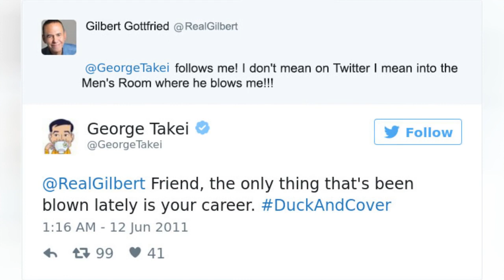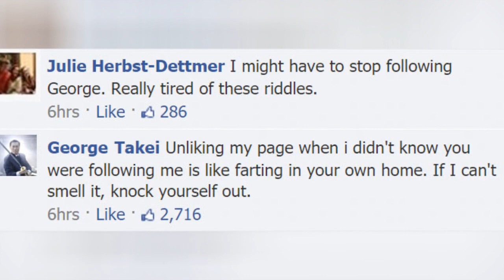28 Of The Most Savage Comebacks By George Takei 🙃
From intergalactic fame to big Internet name, George Takei has become a crusader against hate on social media - and resistance is futile.While George carved out most of his legacy as Hikaru Sulu in the original Star Trek series, he's found a new life at 79 years-old as one of the most 'liked' people on Facebook, with over 10 million fans hanging off his every post. He's supremely witty, and is never short on scathing comebacks when Internet trolls attack. George is also an outspoken advocate for LGBTQ rights and racial equality. As both a gay man and a Japanese-American growing up during World War II, he's seen his fair share of discrimination, and he fights against it fiercely. He recently launched a Care2 petition asking people to stand up for Muslims in the US aimed at the incoming president, Donald Trump, and is less than 3000 supporters away from achieving his goal of 160,000.Live long and prosper, George! (h/t)
0:00 - Intro
0:00:12 - George Takei Comebacks
0:00:21 - George Takei Comebacks
0:00:30 - George Takei Comebacks
0:00:39 - George Takei Comebacks
0:00:48 - George Takei Comebacks
0:00:57 - George Takei Comebacks
0:01:06 - George Takei Comebacks
0:01:15 - George Takei Comebacks
0:01:24 - George Takei Comebacks
0:01:33 - George Takei Comebacks
0:01:42 - George Takei Comebacks
0:01:51 - George Takei Comebacks
0:02:00 - George Takei Comebacks